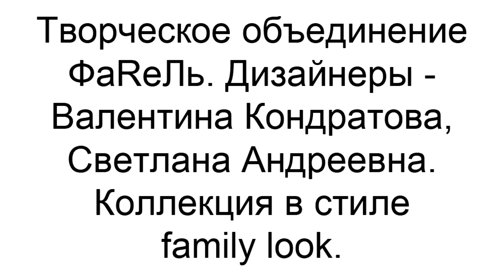Показ ФаReЛь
The Art Fashion Festival ||| mini
Творческое объединение ФаReЛь.
Дизайнеры - Валентина Кондратова и Светлана Андреевна.
Коллекция в стиле family look.